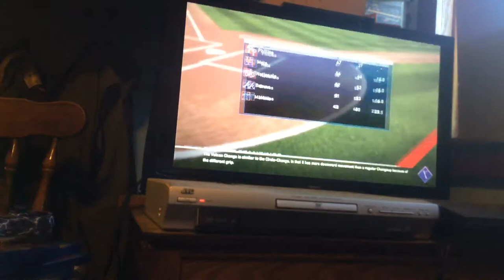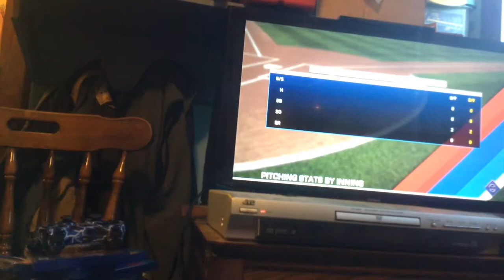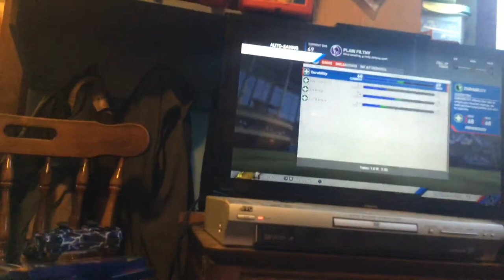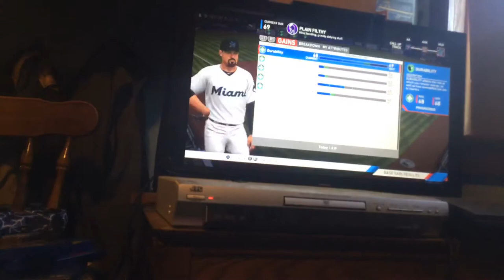MLB the show Road to the show part 1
go subsribe to derpypenquin @derpypenguin